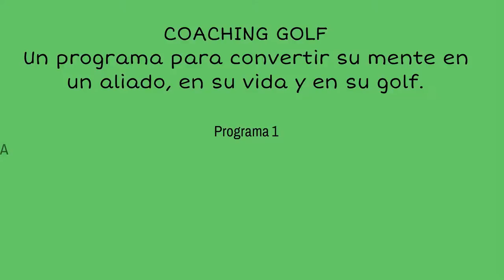PROGRAMA 1, COACHING GOLF ¿QUE ES EL COACHING? Coaching Golf y Juego Interior Video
COACHING GOLF RADIO .INTRODUCCIÓN AL COACHING
A partir de ahora tienes una cita con Mariano Puerta en este programa con el que mejorar el rendimiento en el juego y descubrir el camino para alcanzar objetivos y metas.
En este primer programa Mariano hace una aproximación al coaching

Coaching con Golf. Golf y COaching. Golfcoaching. COachingGOlf. Golf Mental, Golf y Cabeza. Coach GOlf, Golf Coach, Golf Psychology Coaching, Juego Interior Inner Game Mariano Angel Puerta, Video